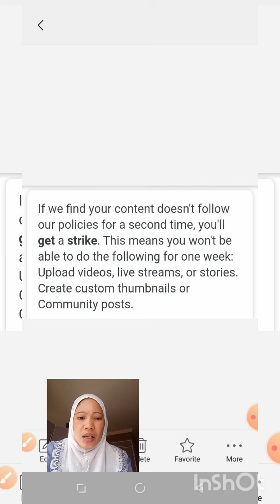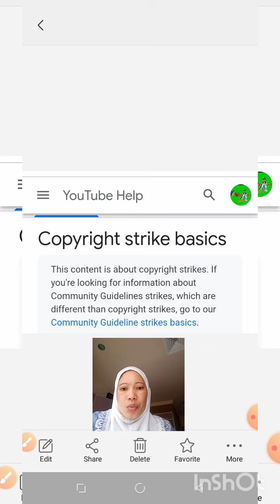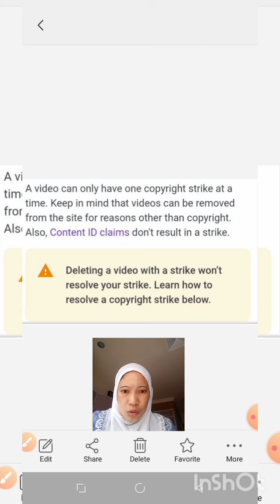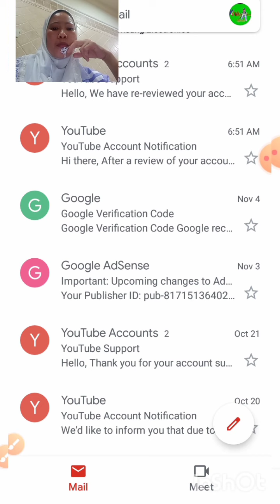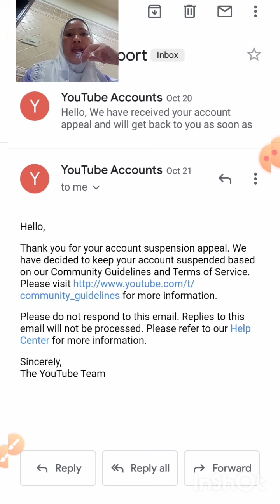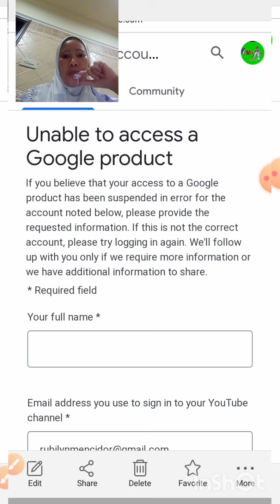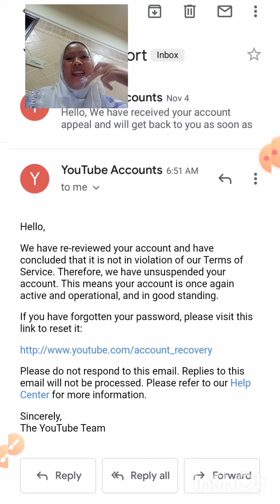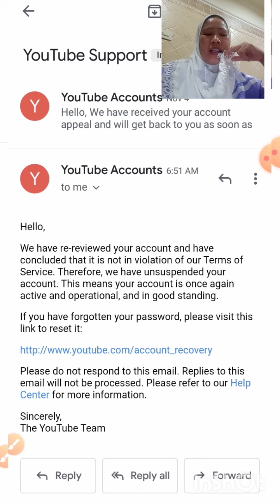How to fix Suspended/ Terminated YouTube Account ( Part 2 tagalog version )